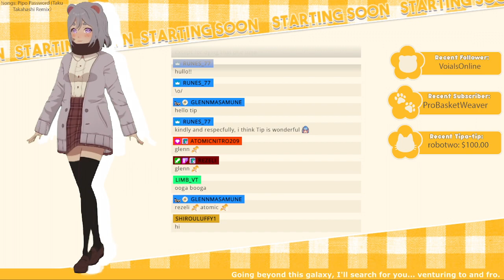W-w-what Do You Mean It's Been A Month? - Nier Automata Playthrough Part 8 [VOD]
It's been awhile since our last Nier playthrough! We are on the later half of route B, so let's continue on!

As always, thank you *beary* much for watching!! I'll catch you in the next VOD or watch live

[ Credits ]